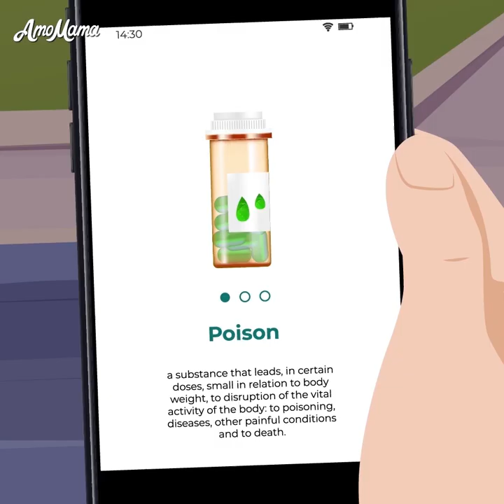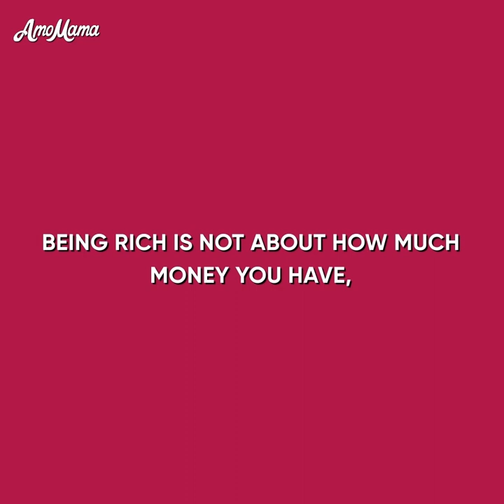A GOLD DIGGER Intentionally Tricked A POOR Music Teacher Into Marriage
Watch this emotional cartoon animation to find out why a gold digger intentionally tricked a poor music teacher into marriage.

Did he know she was a gold digger from the very beginning? Or did she make him believe she was the sweetest girl ever?

What was his main dream? Was it connected with his job?

How did he happen to know if she was hiding something from him? And why couldn't they have kids?